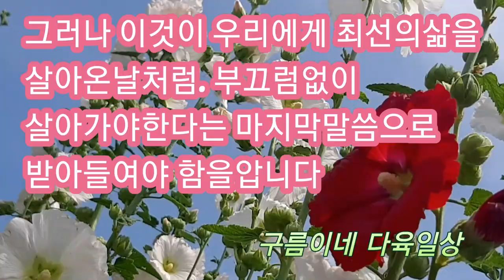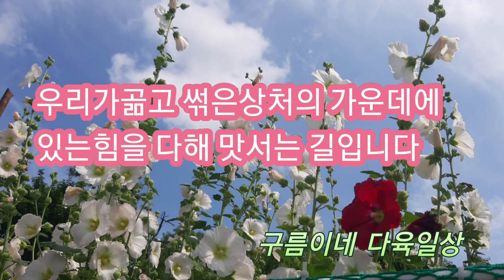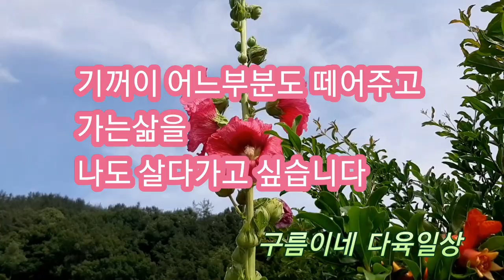도종환님의 접시꽃당신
애절한 표현이에 참좋다했는데
아내가시고 금방재혼하셔서 좀실망스러웠던..접시꽃보니 생각나서 올려봅니다~